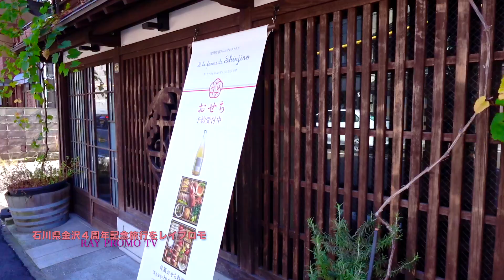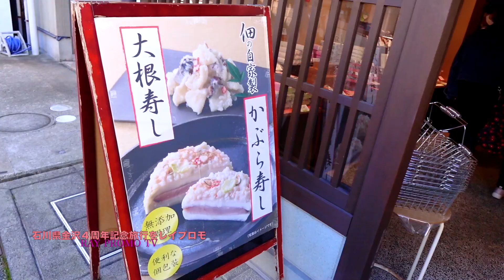PART 3 石川県金沢４周年記念旅行をレイプロモ